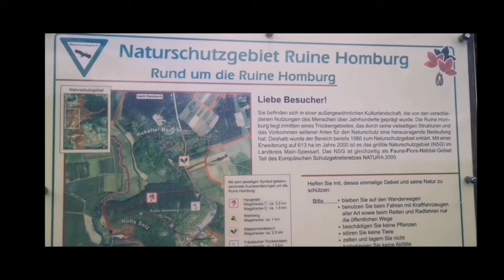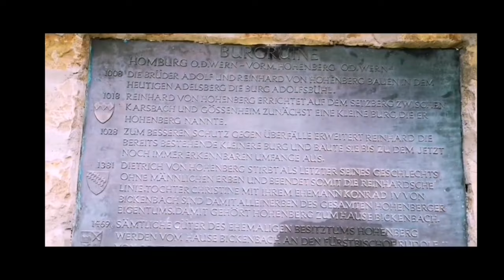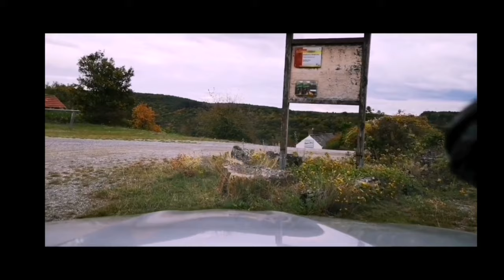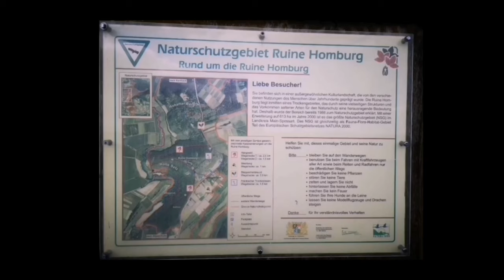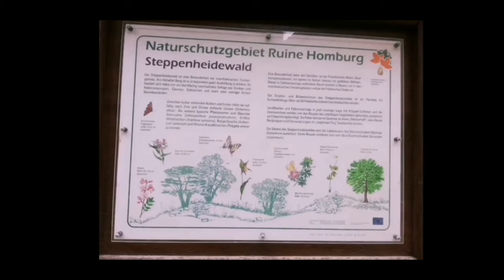Indiana Jones Justus und die Burgruine Homburg Gössenheim im Landkreis Main-Spessart Nähe Karlstadt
Indiana Jones Justus und die Burgruine Homburg Gössenheim im Landkreis Main-Spessart Nähe Karlstadt mit super schöne Aussicht auf das Tal und den Ort Gössenheim

Homburg (Gössenheim)
Die Burg wurde zwischen 1028 und 1031 im Auftrag des Würzburger Ministeriale Reinhart von Hohenberg aus Adelsberg erbaut.[1] Die Vorburg mit dem Zwinger stammt aus der Frühgotik (um 1235) bzw. bekam ab 1470 Erweiterungen im Zwingerbereich.[2]

Dietrich von Hohenberg starb 1381 als letzter seines Geschlechts ohne männlichen Erben. Damit endete die Reinhardsche Linie. Seine Tochter Christine mit ihrem Ehemann Konrad IV. von Bickenbach war die Alleinerbin des gesamten Hohenberger Eigentums. Damit gehörte Hohenburg zum Hause Bickenbach.

Sämtliche Güter des ehemaligen Besitztums Hohenberg wurden 1469 vom Haus Bickenbach an das Hochstift Würzburg in Gestalt des Fürstbischofs Rudolf II. von Scherenberg, Herzog von Franken, verkauft. Die Homburg wurde 1492 Amtssitz des Amtes Homburg an der Werren und erhielt einen Amtmann.

1525 überstand die Burg unversehrt den Bauernkrieg; aber im Jahre 1680 gab es einen Brand im Herrenhaus. Damit begann der allmähliche Verfall der Gebäude.